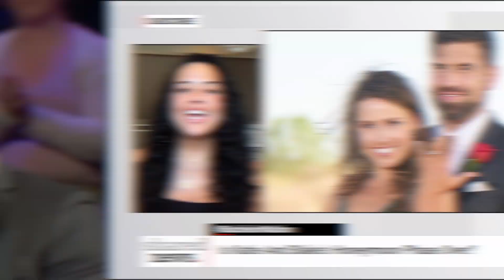Is the Katie and Blake Honeymoon Phase Already OVER?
Reality is hitting Katie and Blake as they reveal that they have a lot to figure out!

Hey guys welcome back to another Bachelor Nation Update, I have the latest on Katie and Blake’s relationship, but..

Ok you guys we all saw this coming. Things had to get real for these two at some point! So let’s see what’s going on.

Katie is opening up about some challenges that her and Blake have been facing

This week she revealed on her instagram story that “I don’t think people fully understand what it’s like to date someone from another country and the rules behind that and the visas behind that”
She went on to explain that Blake can only be with her here in the states for a certain number of days before going back to canada
She then says “We really do have a lot we have to look into, and we just haven't yet, before we can really plan anything else”
She ended her story by asking her followers for advice on long distance relationships, and if they’ve ever dated someone from a different country

Again you guys, we knew that this was a huge factor in their relationship!

But we never got to really see that conversation about logistics unfold during her season.

I mean, do we really ever see those real life conversations? We have to remember that it’s a reality tv show! Things move so quickly, and logistics are never taken into account.

But now that they are, we’re seeing everything unfold firstand.

Remember, Katie and Blake have had quite the journey!
She wrote in her very first post with Blake that “we started our relationship in a bubble only to continue our engagement in a bubble” and went on to explain how they’ve had to keep it all a secret until the end of the season
Since then, the two have been visiting each other back and forth
Katie says that they’re experiencing both home countries before they plant their roots officially
Blake shares that they’re traveling around canada, then checking out san diego for a potential move

The honeymoon phase can only last so long!

Moving in with your partner is a huge step as it is, but moving to a whole new country!?

This is definitely going to be a very serious and hard decision for these two.